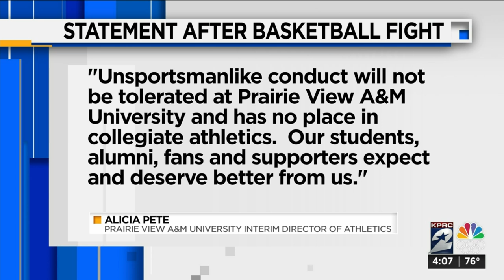Prairie View A&M responds to fight involving men's basketball team